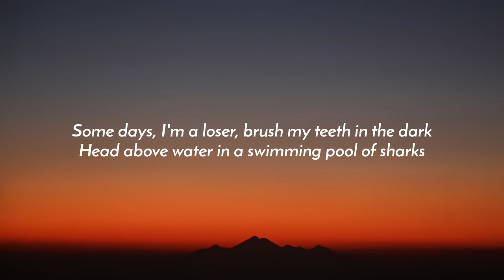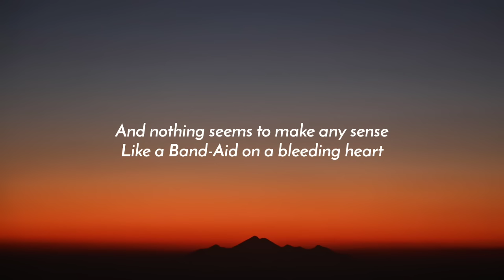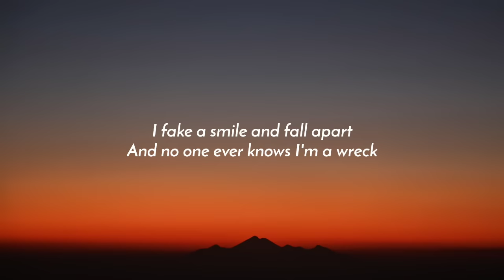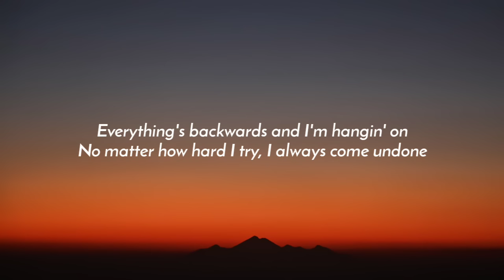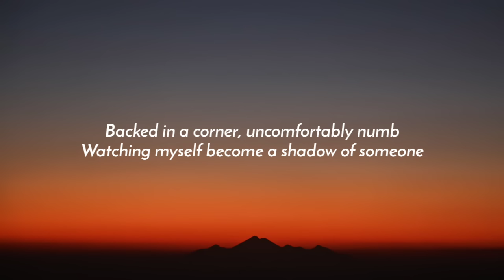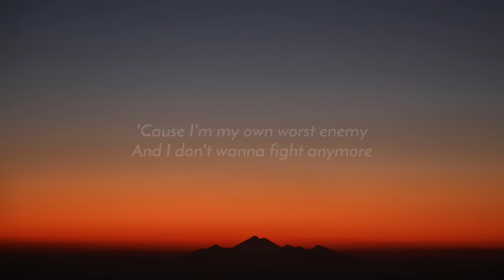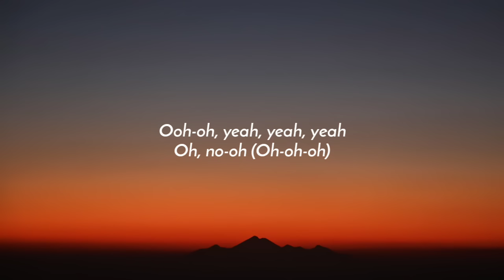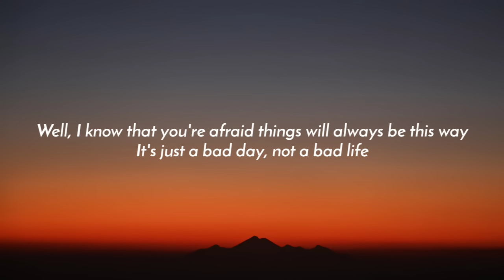Sigrid, Bring Me The Horizon - Bad Life (Lyrics)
Lyrics:

Everyone's damaged, a little depressed
Every now and then we get that feeling in our chest
Some days I'm a loser, brush my teeth in the dark
And I put water in a swimming pool of sharks
Ooh, it's hard to get up out of bed when everything is on it's head
And nothing seems to make any sense
Like a band-aid on a bleeding heart, I fake a smile and fall apart
And no one ever knows I'm a wreck

When the world is on your shoulders
And the weight of your own heart is too much to bear
Well I know that you're afraid, things will always be this way
It's just a bad day, not a bad life

Everything's backwards and I'm hanging on
No matter how hard I try I always come undone
Backed in a corner, I'm comfortably numb
Watching myself become a shadow of someone
Oh, it's hard to find a place to hide
When you're running from what's inside
No matter where you go, there you are
So tonight I'll go to war with me
'Cause I'm my own worst enemy
And I don't wanna fight anymore

And I know it feels so hopeless
And I know how close you are to the edge right now
So I wrote this song to say, things won't always be this way, no

When the world is on your shoulders (Your shoulders)
And I know it feels so hopeless (So hopeless)

Yeah, it's just a bad day, not a bad life